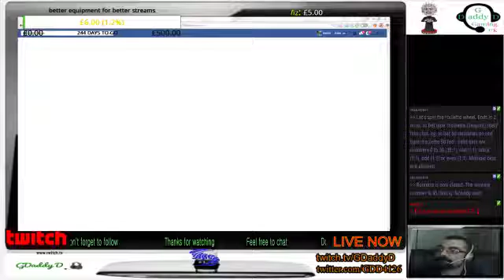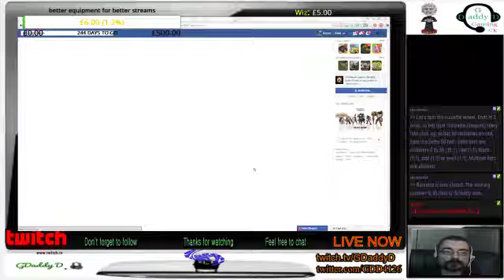road to 150 followers is so real now guys :) (Part 25)